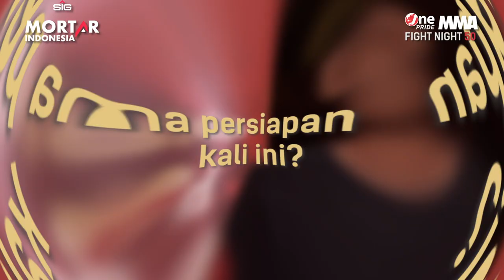Flyweight: Andy Antisipasi Striking Lawan, Riyanto Optimis Yakin Menang! | Weigh In FN 50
Jakarta, tvOnenews.com - Sesi Weigh In antara Andy Setia Negara vs Riyanto telah dilakukan. Saksikan pertandingan kedua petarung pada Fight Night 50 One Pride MMA - The Battle Fight, Sabtu (09/10/2021), pukul 22.00 WIB, di tvOne.